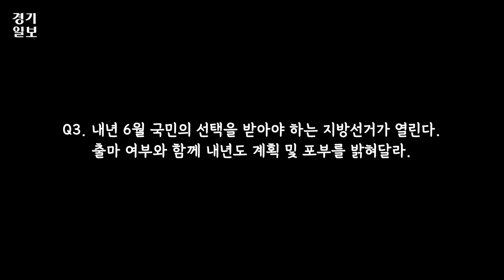경기도의회 신정현 의원 "사람이 목적인 정치를 하겠습니다"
경기도의회 신정현 의원은 12월 2일 경기일보 스튜디오에서 진행된 인터뷰를 통해

성평등 임금공시제 도입의 필요성을 강조했다.

또한 내년 6월 지방선거 출마여부를 밝히며

"사회적 약자로 분류되셨던 분들에게 힘이 되는 정치를 하고 싶다" 라고 말했다.